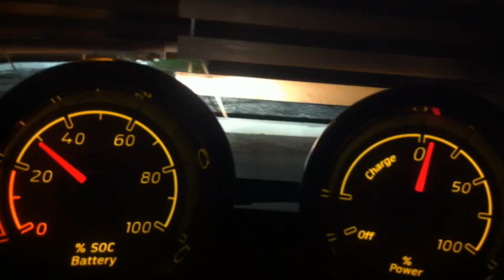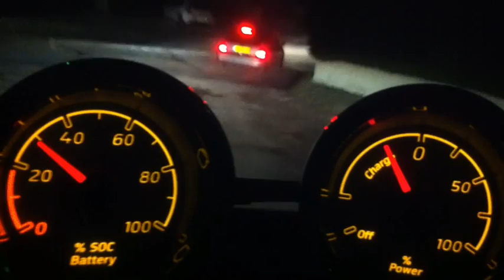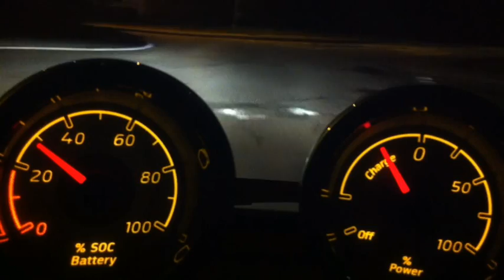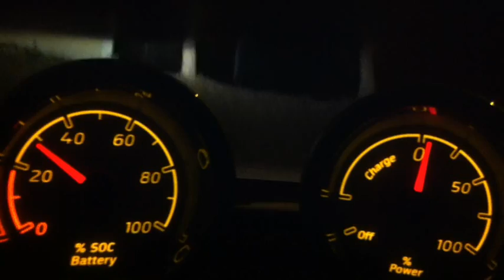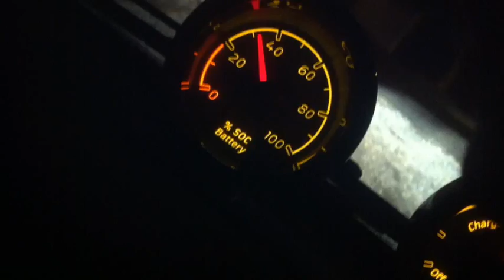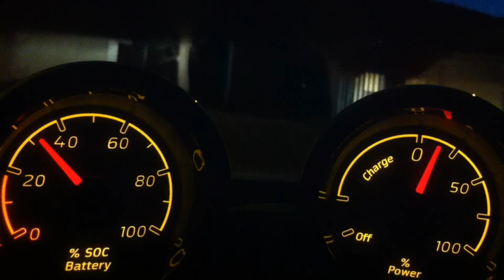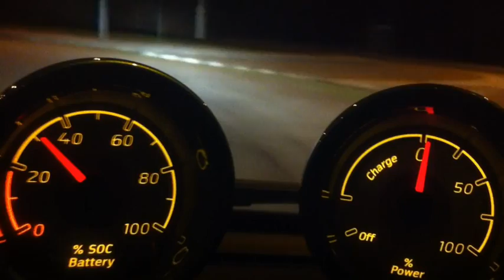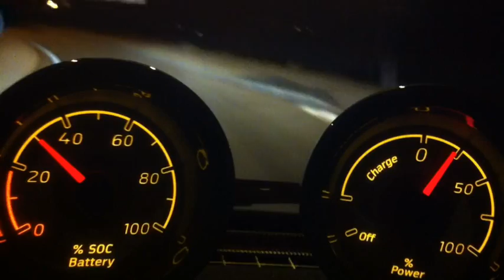Smart Electric Drive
Smart ed. Permet de voir les différents états de la consommation et de la charge inertielle.
35kw à 75% de charge, 55kw à 100%.
D'autres vidéos disponibles sur cette chaîne.